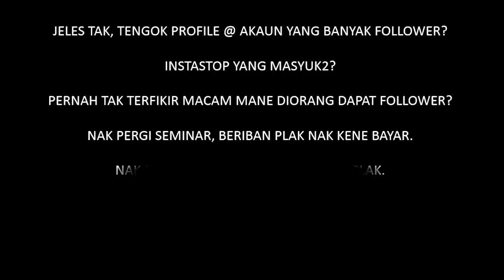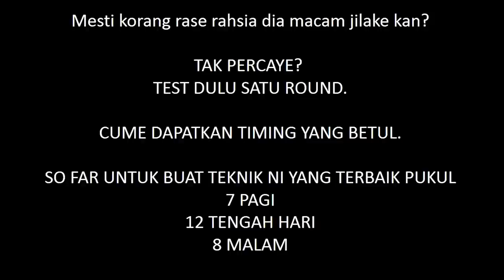Naikkan Follower Instagram AutoPilot 1k dalam 1 jam (baca description)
Banyak teknik untuk banyakkan followers instagram telah di banned oleh instagram. Tapi akhirnya aku dah jumpa beberapa teknik yang masih berkesan. Sebelum teknik ni pon di banned oleh ig baik aku share je. SO, Aku dah kumpulkan semua rahsia tu setempat. So, kite kupas satu-persatu. Aku akan curi masa untuk compilekan cantik2. Buat mase ni, aku share teknik ni dulu.
Selamat beramal!! Hahaha